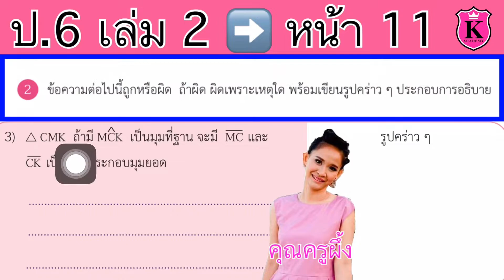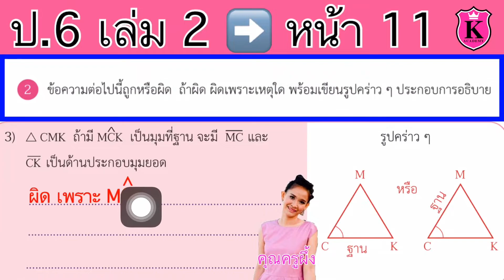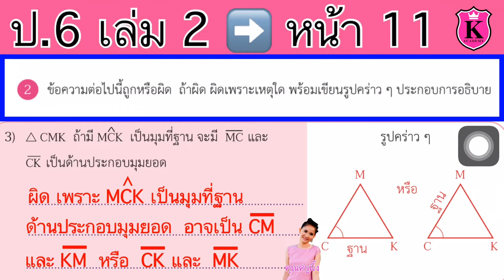คณิตศาสตร์ ป.6 เล่ม 2 หน้า 11 ข้อ3 รูปสามเหลี่ยม ฐาน มุมที่ฐาน มุมยอด ด้านประกอบมุมยอด ตอบคำถาม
รูปสามเหลี่ยม
ฐาน มุมที่ฐาน มุมยอด ด้านประกอบมุมยอด